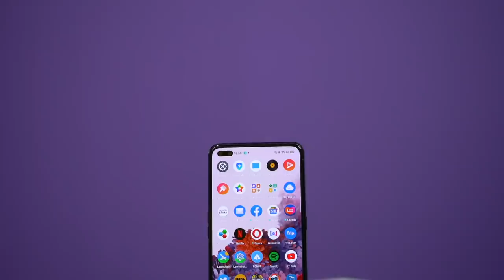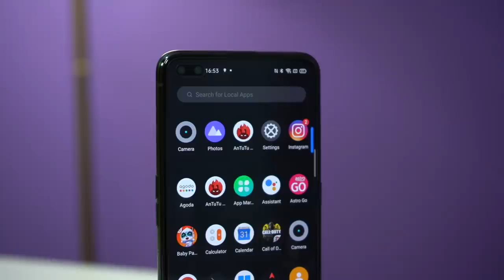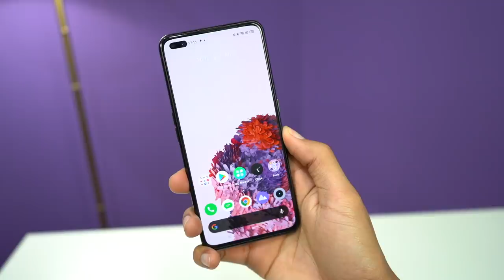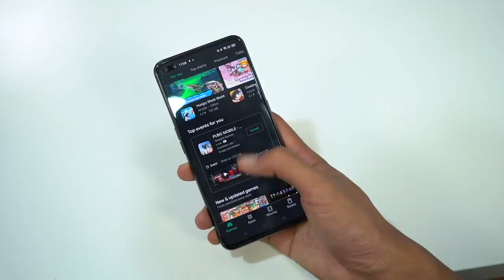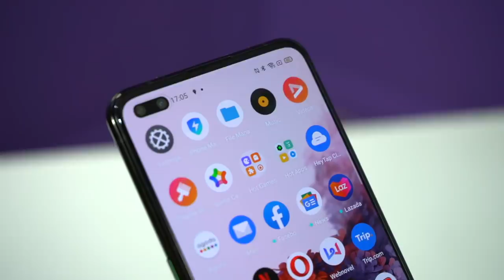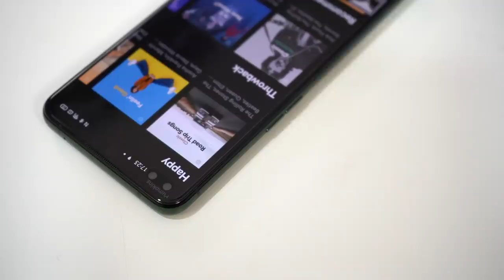Pandang Pertama Realme X50 Pro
Realme Malaysia kini telah mengumumkan mereka bakal membawa masuk Realme X50 Pro 5G bakal hadir untuk pasaran Malaysia pada 6 Julai 2020 ini. Ia sekaligus akan menjadi salah satu telefon pintar mercu daripada Realme untuk tahun ini, dan semestinya ramai yang inginkan harga yang mesra poket melaluinya. Realme X50 Pro 5G hadir dengan skrin 6.44-inci Super AMOLED, menawarkan skrin 90Hz, dijana cip Snapdragon 865, memori sehingga 12GB RAM LPDDR5, storan sehingga 256GB UFS 3.0, dan bateri 4200mAh dengan pengecasan pantas 65W.